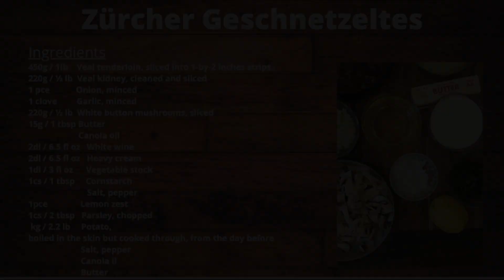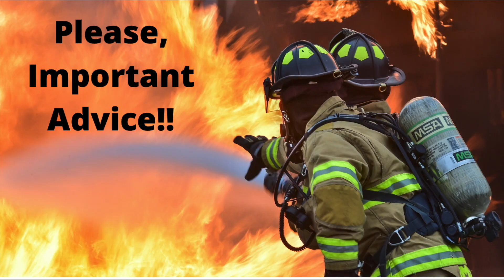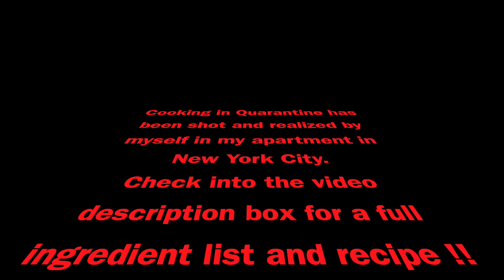ZÜRI GSCHNÄTZLETS WITH RÖSTI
Emincé de veau à la zurichoise with rösti for 4 people

Ingredients
450g / 1lb  Veal tenderloin, sliced into 1-by-2 inches strips
220g / ½ lb  Veal kidney, cleaned and sliced
1 pce   Onion, minced
1 clove  Garlic, minced
220g / ½ lb White button mushrooms, sliced
15g / 1 tbsp Butter
          Canola oil
2dl / 6.5 fl oz White wine
2dl / 6.5 fl oz Heavy cream
1dl / 3 fl oz Vegetable stock
1cs / 1 tbsp Cornstarch
          Salt, pepper
1pce  Lemon zest
1cs / 2 tbsp Parsley, chopped
1kg / 2.2 lb Potato, boiled in the skin but cooked through, from the day before
  Salt, pepper
  Canola oil
  Butter

Heat canola oil in a large frying pan.
Quickly sauté the veal and kidney by batches.
Remove the meat to a bowl and set aside.
In the same pan, add the butter, onion, garlic and mushrooms until they have softened.
Deglaze with the wine and reduce a little.
In a bowl, mix the vegetable stock, cream. Pour over the mushrooms and let it simmer for few minutes, until the sauce thickens.
Add cornstarch mixed with a little bit of water.
Season and if needed add more cornstarch.
Return the meat to the sauce pan, add the lemon zest and stir it through the sauce until warm.
Sprinkle with parsley before serving.

Peel the potatoes the day before, grate coarsely using a rösti grater, season with salt and pepper.
In a round non-stick baking pan covered with parchment paper, add the potatoes, press and shape, bake in the oven at 450F for 25 min in the lower position until a golden crust form. Flip the rösti, add a little bit of butter and bake for 25 more minutes.
I chose that option because I do not have a kitchen hood and I would have too much smoke in my kitchen.